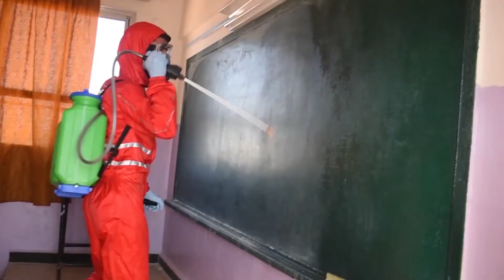The disinfection campaign ot the exams centers is concluded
SARC volunteers wish every success for the preparatory and secondary students, who attended their exams in a safe environment thanks to the day to day disinfection campaign accomplished by the volunteers.